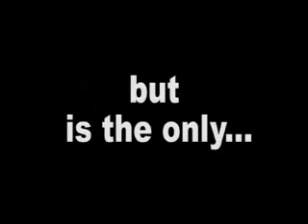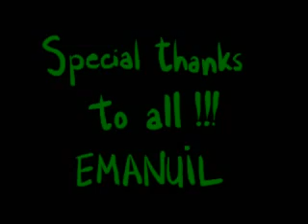BLUE NATION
navijači hemofarma u akciji